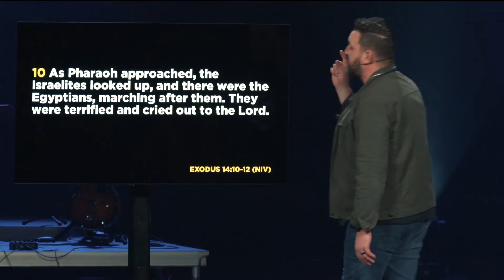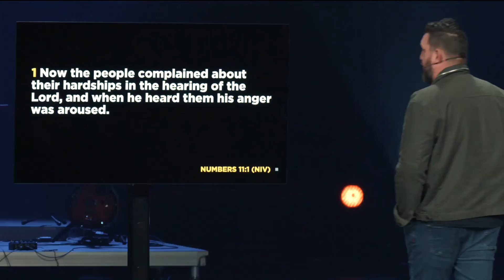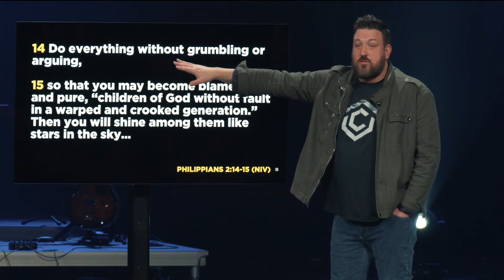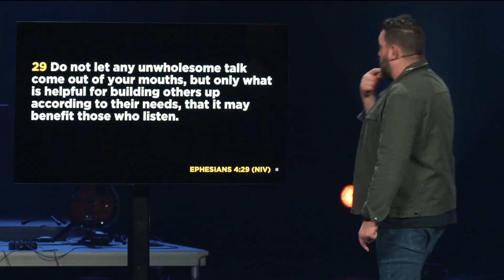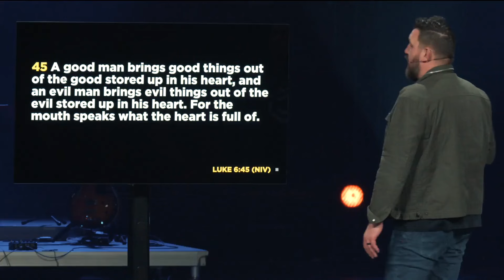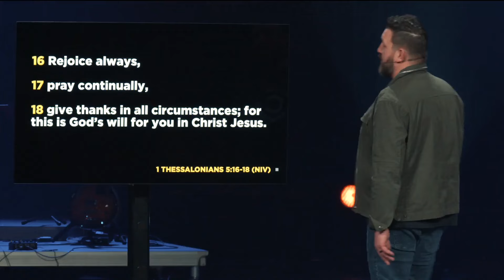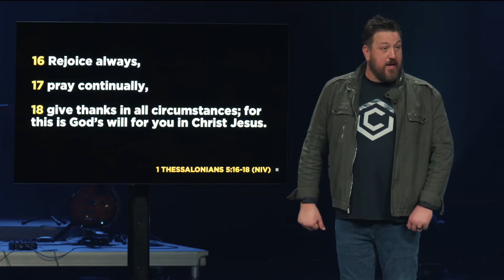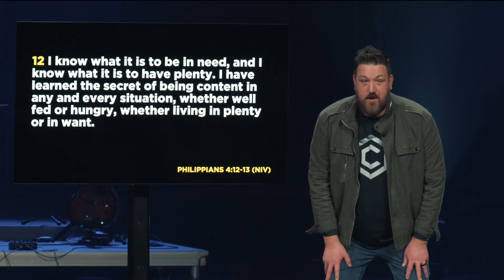Overcoming the Habit of Complaining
We were designed to praise God,  living with gratitude in every circumstance. Today's message encourages listeners to make that perspective a reality in their own lives.